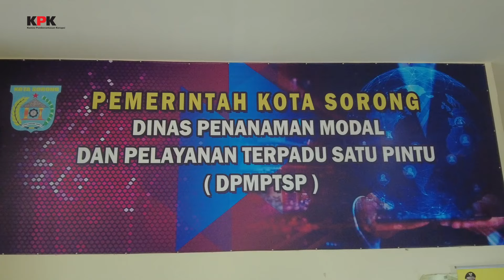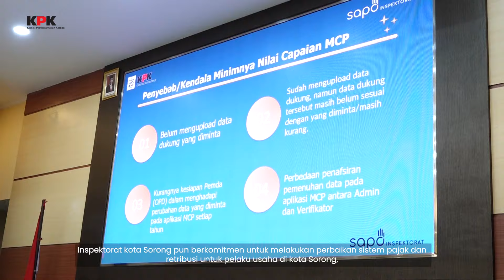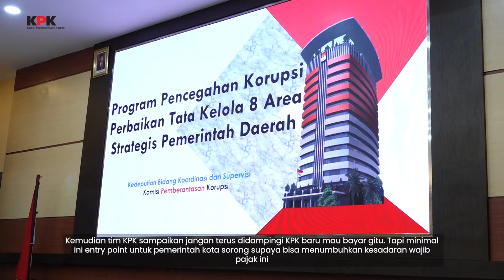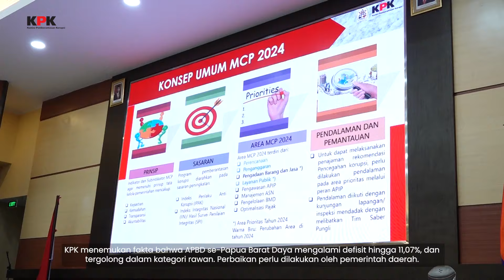MENJAGA ASA PAPUA BAGIAN. 1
Tak kenal Lelah, misi pencegahan dan pemberantasan korupsi terus berlanjut hingga timur Indonesia. Kali ini Tim melakukan koordinasi dan supervisi di Papua serta Kepulauan Raja Ampat, Papua Barat Daya.

Saat pendampingan tim KPK menemukan sejumlah persoalan seperti, sistem aplikasi pembayaran pajak yang bisa diakses serta menunggaknya belasan wajib pajak yang merugikan negara hingga 5 miliar Rupiah.